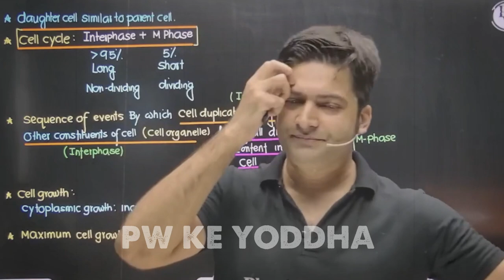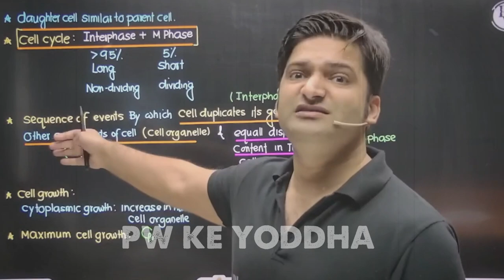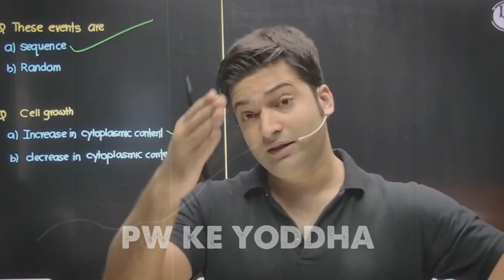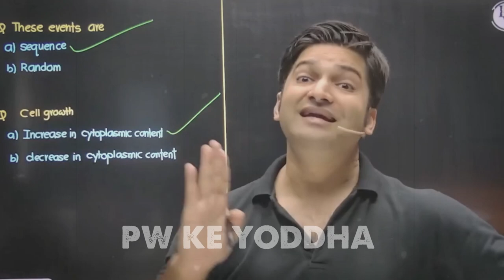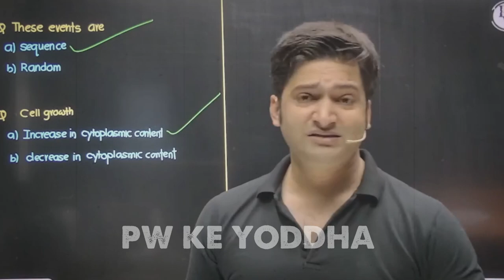NCERT Mat Padhna! 🤬| Mujhe Mat Sikhao | Rupesh Sir Motivation | PhysicsWallah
💠Note - PW Ke Yoddha  is not the Official Channel Of Physics Wallah Alakh Pandey Sir.

©PW Ke Yoddha (Spread Happiness)